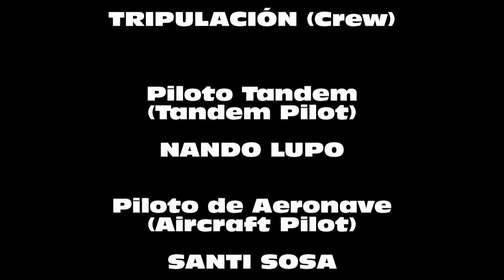nibuHD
nibu additional camera